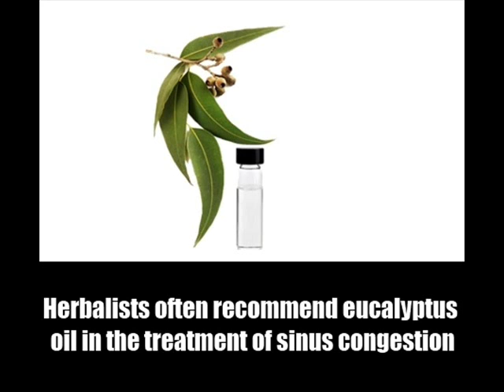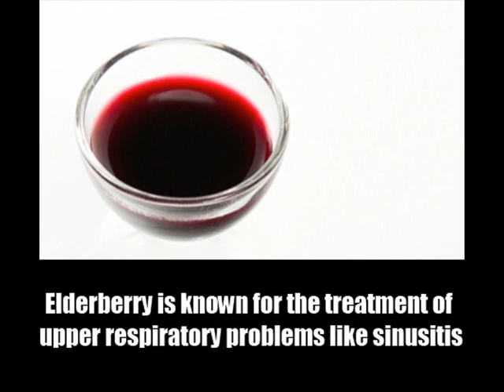8 Best Herbal Remedies For Sinus Congestion